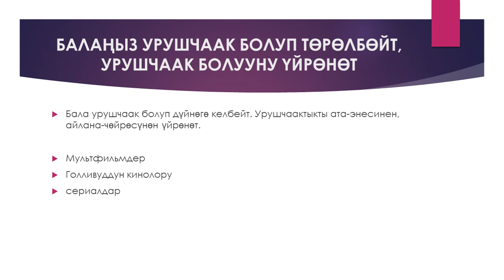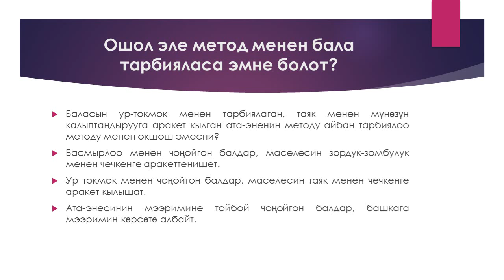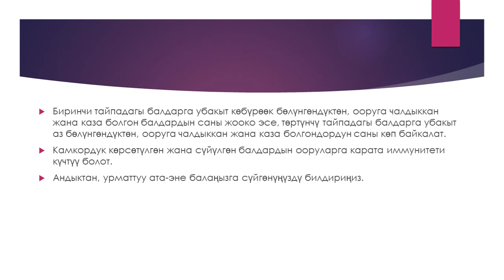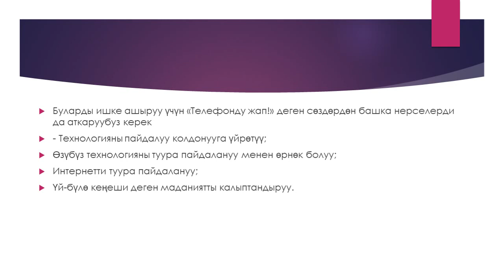Балам мыкты болсун десеңиз!